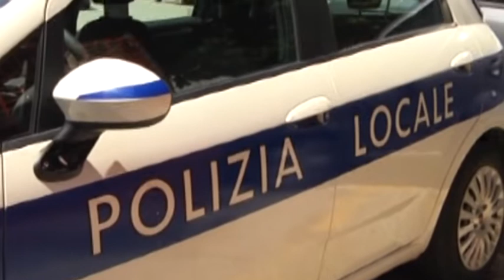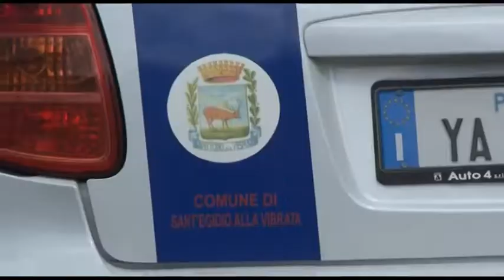Sant'Egidio alla Vibrata, il sindaco Romandini arma la polizia locale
| SUPER J |

Sant'Egidio alla Vibrata, il sindaco Romandini arma la polizia locale: saranno assegnate le pistole agli agenti

Contatti Redazione:
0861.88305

Seguiteci su